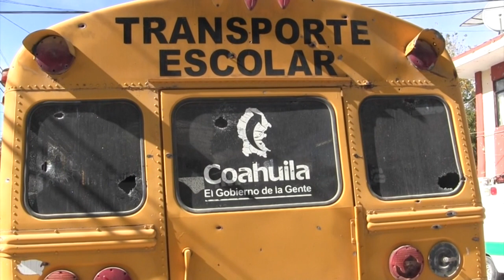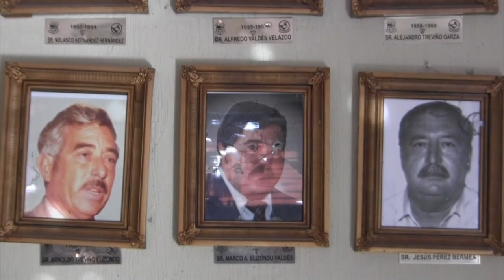Buscan en México a sicarios por ataque que dejó 22 muertos | AFP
Fuerzas de seguridad de México estaban centradas el lunes en la búsqueda de decenas de sicarios que perpetraron el fin de semana un feroz ataque armado contra autoridades en el norte del país, con un saldo de 22 muertos.